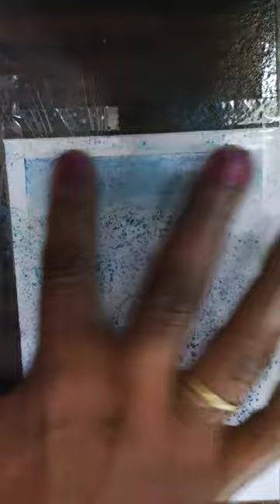Swan drawing#Hans painting#how to make a swan drawing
swan drawing
hans drawing
hans easy drawing
swan simple drawing
swan painting
hans painting
swan scenery
how to make a swan drawing
swan ki drawing kaise banaye
hans ki painting kaise banti hai
Sanvi art